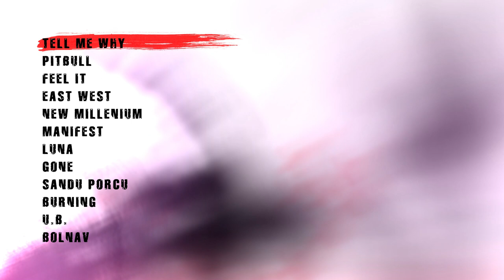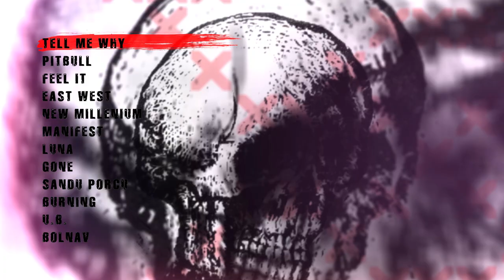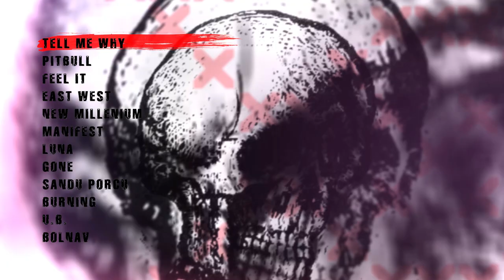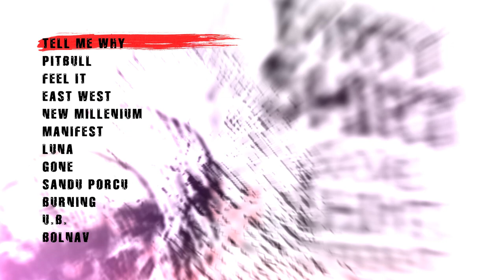Dirty Shirt - Tell Me Why (Official Audio)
Produced by Charles "Kallaghan" Massabo & Mihai Tivadar
Recorded at Kallaghan Studio (Venice, France) & Tripod Studio (Marseille, France)
Mixed by Charles Massabo at Kallaghan Studio and mastered by Alan Douches at West West Side Music (Los Angeles, USA)
Artwork by Mat Peq.